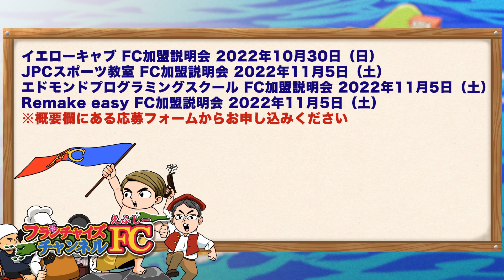マイクラ×プログラミング教室！FC版Tiger Fundingの結果はまさかの微妙！？｜フランチャイズ相談所vol.2194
エドモンドプログラミングスクールFC加盟説明会の応募フォームはこちら！

エドモンドプログラミングスクール加盟検討者向けLINEはこちらから！

JPCスポーツ教室FC加盟説明会の応募フォームはこちら！

イエローキャブ FC加盟説明会 の応募フォームはこちら！

Remake easy FC加盟説明会の応募フォームはこちら！

FC加盟説明会動画の一覧ページはこちら！

◆武田塾本部SVの求人詳細はこちら！

★エントリーは以下のフォームからお願いします！
（★知ったきっかけの項目は必ず「FCチャンネル」をお選びください）

「マインクラフト×プログラミング教室！」
FC版Tiger Fundingどうだった？
森さんはあまり喋らない？

【出演者情報】
森　将則：株式会社エドモンド　代表取締役

林尚弘：株式会社FCチャンネル 代表取締役。
「日本初！授業をしない。武田塾」を直営で８年経営するも２校舎しか展開できなかった。そこからFCプロデューサー竹村氏と出会い、フランチャイズの力によって武田塾を短期間で全国展開。その経験とノウハウを活かし現在は様々なFC展開支援をしている。

制作：三原チーム（山道）